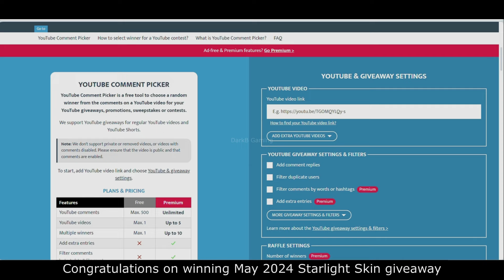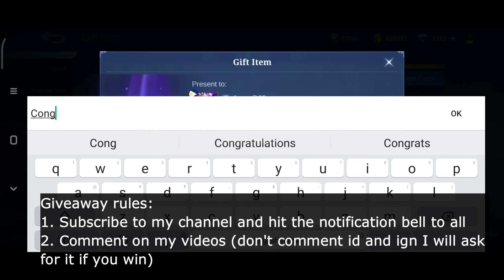Martis and Layla AllStar Skins | Upcoming New Skins | Mobile Legends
Hey everyone, this video features Martis and Layla AllStar Skins in Mobile Legends Bang Bang. Hope, you'll like it!

Martis allstar skin mobile legends
Martis allstar skin mobile legends bang bang
Martis allstar skin mlbb

Martis allstar skin skill effects mobile legends
Martis allstar skin skill effects mobile legends bang bang
Martis allstar skin skill effects mlbb

Martis allstar skin gameplay mobile legends
Martis allstar skin gameplay mobile legends bang bang
Martis allstar skin gameplay mlbb

Martis allstar skin release date mobile legends
Martis allstar skin release date mobile legends bang bang
Martis allstar skin release date mlbb

Martis upcoming new skin mobile legends
Martis upcoming new skin mobile legends bang bang
Martis upcoming new skin mlbb

Martis upcoming new epic skin mobile legends
Martis upcoming new epic skin mobile legends bang bang
Martis upcoming new epic skin mlbb

Layla allstar skin mobile legends
Layla allstar skin mobile legends bang bang
Layla allstar skin mlbb

Layla allstar skin skill effects mobile legends
Layla allstar skin skill effects mobile legends bang bang
Layla allstar skin skill effects mlbb

Layla allstar skin gameplay mobile legends
Layla allstar skin gameplay mobile legends bang bang
Layla allstar skin gameplay mlbb

Layla allstar skin release date mobile legends
Layla allstar skin release date mobile legends bang bang
Layla allstar skin release date mlbb

Layla upcoming new skin mobile legends
Layla upcoming new skin mobile legends bang bang
Layla upcoming new skin mlbb

Layla upcoming new epic skin mobile legends
Layla upcoming new epic skin mobile legends bang bang
Layla upcoming new epic skin mlbb